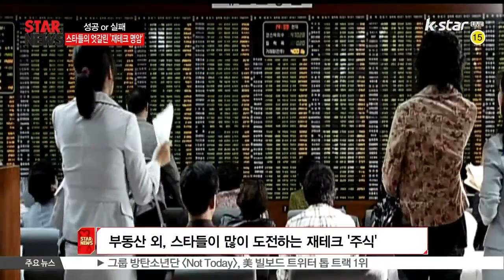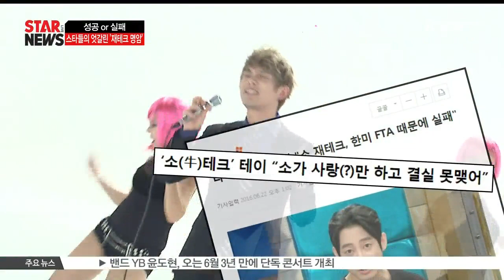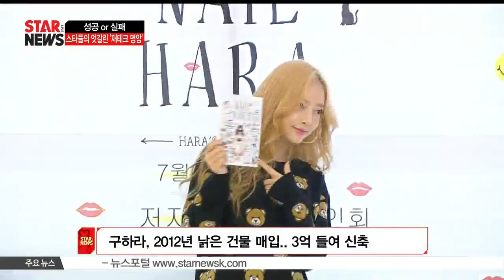성공 혹은 실패, 스타들의 엇갈린 '재테크 명암'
연예인들 중 자산가에 오른 이들은 대부분은 플레이스의 부동산 투자로 재미를 본 사레가 많은데요 많은 이들의 관심을 모으는 스타들의 재테크, 하지만 성공만이 있는 건 아닌데요 스타 재테크의 엇갈린 명암, 자세한 소식 전해드릴게요

배우 전지현이 지난 4월, 강남구에 325억원에 달하는 부동산을 매입한 사실이 알려지면서 또 한 번 화제를 모았습니다.

[현장음: 전지현]

더 많은 걸 보여줄 수 있겠다는 기대감에 굉장히 가슴 설렜고요

전지현은 강남구 논현동에 지상 5층 건물과 용산구 이촌동에도 지상 3층 건물을 소유하고 있는데요.  두 건물의 시세를 합치면 200억원이 넘는 금액!이밖에도 전지현이 소유하고 있는 부동산만 400억원대에 이를 것으로 추정돼 그녀의 재테크 실력에 또 한 번 관심이 모아졌습니다

전지현 외에도 '6000억원 자산가'로 유명해진 건물주 서장훈 역시 부동산 재테크에 성공한 스타!

서장훈은 서초구 양재동 역세권에 위치한 지하2층 지상 5층 규모의 건물을 소유했으며, 현재 시세는 200억원으로 시세 차익을 170억원이나 남겼습니다

[현장음: 하지원]

여기서 공개하게 되니까 저도 굉장히 설레고요.

하지원 역시 2005년 서울 강남구 서초동에 위치한 495.86㎡ (약 150평) 규모의 빌딩을 당시 시세보다 20% 정도 낮은 가격인 34억 원에 매입했는데요.

[현장음: 박종복 대표, 'ㅁ' 부동산]

하지원 씨는 2005년도에 서초동에 있는 건물을 34억 원에 매입을 했습니다 그리고 2012년도에 51억 원에 매매를 했거든요 취득한 이후에 6년 만에 17억에 높은 차액을 남기고 매매한 우수한 부동산 재테크의 달인으로 보시면 되겠습니다

이 외에도 대표적인 부동산 재테크 성공 스타인 비와 김태희 부부, 권상우-손태영 부부, 차인표-신애라 부부, 장근석 등 많은 연예계 스타들이 부동산으로 재테크에 성공한 것으로 전해지고 있습니다.

그런가하면 강남구 대치동 노른자 입지에 멋들어진 외관까지 갖춘 배우 류시원 소유의 빌딩이 관심을 모았는데요 그 이유는 바로  투자 가치가 수익률에 못 미친다는 소식이 전해졌기 때문입니다

건물의 얼굴로 불리는 1층! 사실  1층이 어떤 업종이냐에 따라 건물 전체의 가치가 달라지곤하는데요

2008년 1월, 50억원을 투자해 매입한 류시원의 건물! 이듬해 류시원은 19억원을 들여 지하 2층~지상 7층 규모로 건물을 새로 짓게 되는데요 이 건물의 위치는 강남 노른자 땅에 있는데다 주변에 대형 개발 호재가 있어 입지가 좋기로 유명합니다 또한‘강남구 아름다운 건축상’을 수상하는 등 외관도 매력적인데요

문제는 류시원이 1층에 벽 대신 기둥으로 건물을 받치는 설계방식인 필로티구조로 신축해 1층 상가가 전혀 없다는 점!

이런 설계 덕분에 넓은 주차 공간을 확보해 오피스 임대 용도로는 안성맞춤이지만 건물 수익에서 큰 부분을 차지하는 1층에서 임대수익을 전혀 얻지 못하게 된 건데요1층 상가를 만들었다면 주변 시세 등을 감안할 때 매달 3300만원 정도의 임대 수익을 올릴 수 있었을 텐데, 지금은 약 2800만원밖에 수익을 얻지 못하는 상황!

그러니까 1층을 잘못 짓는 바람에 매달 500만원을 날리는 셈인데요 수익률이 낮아지면 건물 가치도 높게 평가될 수 없다는 점 때문에 안타까움이 이어지고 있습니다.

부동산 재테크 외에도 스타들이 많이 도전하는 재테크가 바로 주식!

연예계 내 재테크의 달인으로 알려진 방송인 조영구는 주식투자 실패로 인해 13억원을 탕진, 한 때 자살을 결심했었던 고초를 고백하기도 했고

신동엽 또한 사업 실패에 이어 주식 실패 사연을 털어놨는데요

'당시 잘못된 주식 정보를 준 제공자들은 구속됐다, 다음 주에 면회나 가야겠다”고 말해 웃음을 자아내기도 했습니다

그런가하면 가수 테이는 기본적인 재테크에서 벗어나 일명 '송아지 재테크' 경험을 털어놨는데요

테이는 한 방송에 출연해 '암송아지를 260만 원에 사서 황소가 되면 500만 원에 팔  수 있다. 그렇게 되면 투자금액의  200%가 된다' 고 웃으며 '소 재테크'에 대해 설명한바 있는데요

하지만 그는 소를 산 직후 미국과 FTA체결로 가격이 반값으로 떨어져 눈물을 흘리며 팔았다며 소 재테크 실패 사례를 고백했습니다

그런가하면 당장 종자돈이 넉넉치 않더라도  발품과 대출을 적절히 활용하면 건물주를 꿈꿀 수 있는 50억원 미만의 꼬마빌딩에 대한 관심이 높습니다

최근 몇년간 저금리기조가 이어지면서 임대수익과 시세차익을 동시에 얻을 수 있는 50억원 미만의 꼬마빌딩이 대세로 떠오르면서 연예계 스타들은 물론, 일반인들의 관심도 뜨거운 것!.

특히 스무살인 2006년 5월 청담동 빌라를 10억5500만원에 사서 신축한 보아의 이 건물은 현 시세가 25억~30억원에 달합니다.

걸그룹 카라 출신인 구하라도 2012년 6월 청담동 낡은 단독주택을 11억5600만원에 매입해 3억원을 들여 5층 건물로 신축, 보증금 1억5000만원, 월세 1000만원에 임대하다 2015년 5월 20억8000만원에 매각한바 있고요

카라의 한승연도 2014년 4월 실투자금 16억5000만원으로 지하 1층~지상 4층짜리 청담동 건물을 45억5000만원에 매입해 11억~12억원을 들여 지상 5층 건물로 신축했습니다. 이 건물 역시 현 시세는 약 70억원으로 예상되고 있습니다

[현장음: 수지]

선배님들이 워낙 길을 잘 열어주셔서 좋은 기회로 찾아뵐 수 있는 거 같아서 정말 영광으로 생각하고 감사하게 생각하고 있습니다

또한 수지 역시 지난해 서울 삼성동의 지하 2층~지상 5층 건물을 17억을 대출해 37억원에 매입해 20대 건물주가 됐고

버스커버스커의 장범준은 2014년 4월 어머니와 공동명의로 학원밀집지역인 대치동 다가구주택을 20억원에 사서 20대 빌딩주 반열에 올랐는데요 당시 7억5000만원을 대출받고 보증금 4억5000만원을 감안하면 실투자금은 8억원이었고 현 시세는 33억원으로 알려져 있습니다

이처럼 스타들의 재테크는 성공 사례 중심으로 소개되지만 항상 성공하는 것은 아닌데요

 연예인이야 말로 수익이 불안정한 직업의 대표기 때문에 그만큼실패를 맛보는 경우도 적지 않습니다 모쪼록 스타들의 똑똑하고 현명한, 그리고 안전한 재테크를 응원하겠습니다.